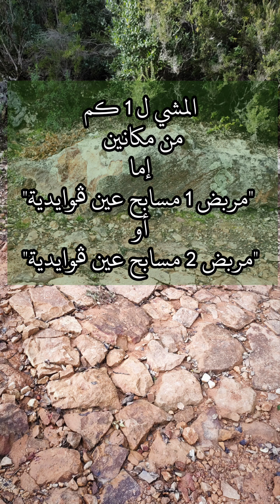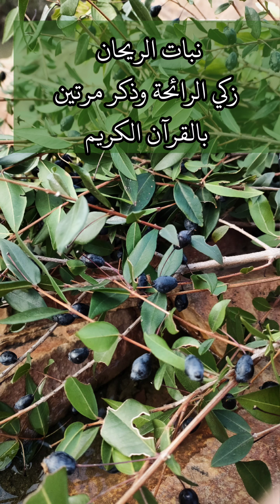مسابح عين ڨوايدية الطبيعية الساخنة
عيون ماء ساخن. ذات درجة حرارة ب 70 درجة صنعت واد ذو برك دافئة وساخنة وحمام.
كل المياه بالفيديو والصور هي بين 35 و 70 درجة حسب المسافة عن منبع العيون.
سبحان الله.
جندوبة بني مطير.
تم وضع "مربض 1 مسابح عين ڨوايدية" بڨوڨل ماب حذو محطة توليد كهرباء والمكان آمن مع تواجد ممر بين الأشجار الكثيفة للغابة وهو واضح.
أما نقطة " مربض 2 مسابح عين ڨوايدية" فالمسافة نفسها ولكن مع نزول لمنحدر الرجوع به يمكن أن يجعلك تتعرق.